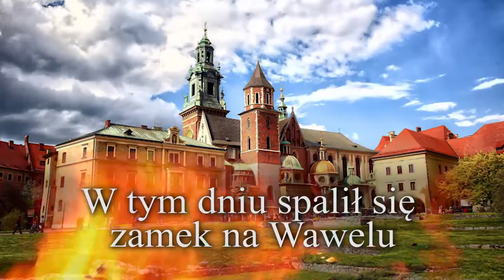praca 63 ---- warszawa rezyrencją króla